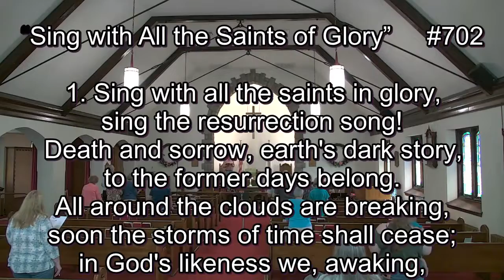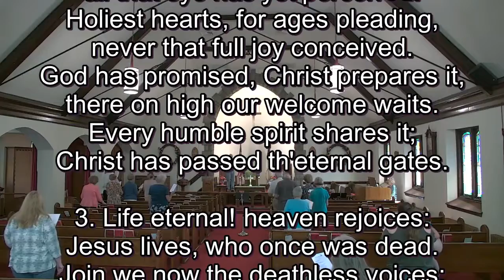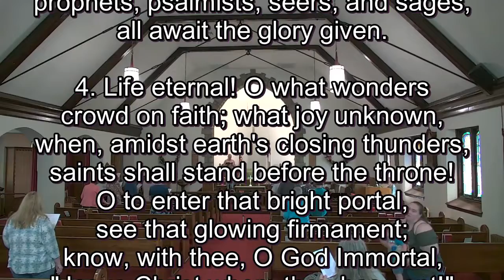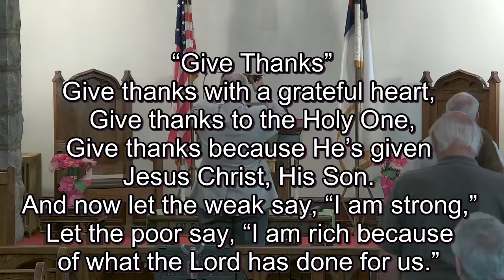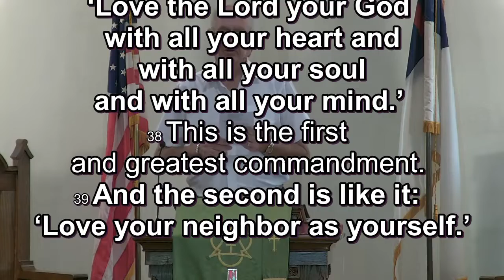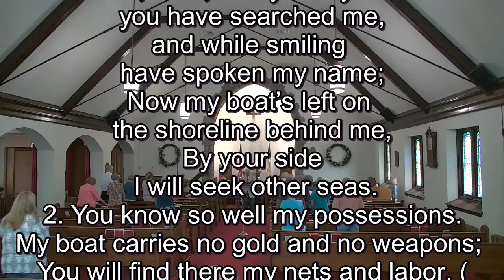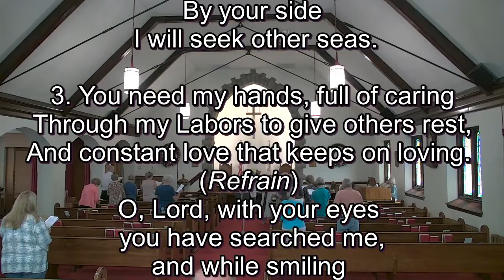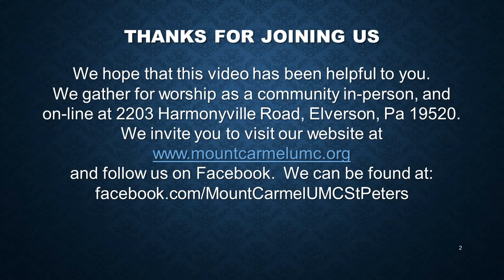7/31/22 Sunday Worship at Mount Carmel UMC in Elverson (St Peters) PA